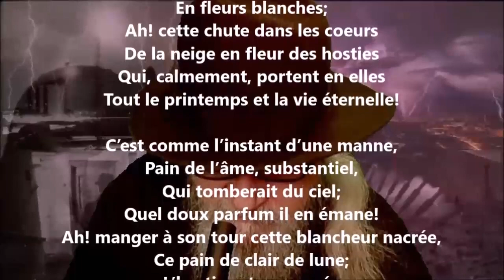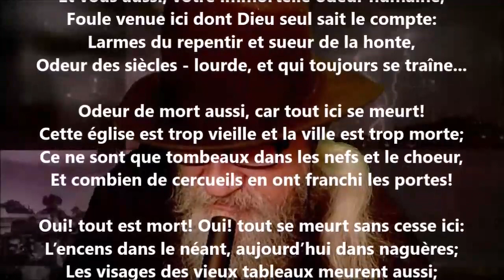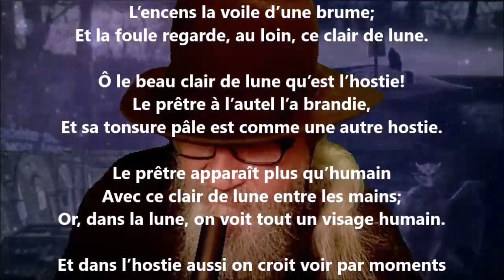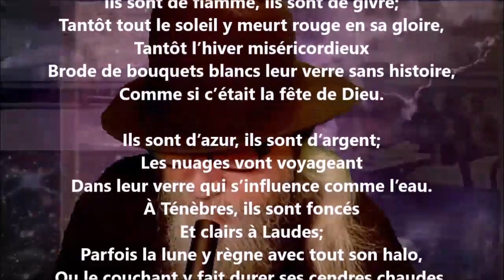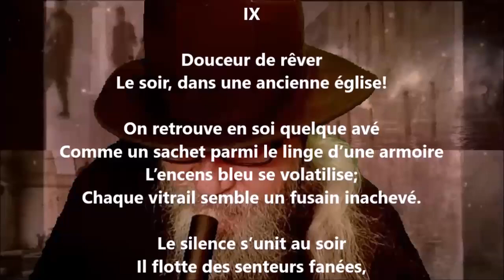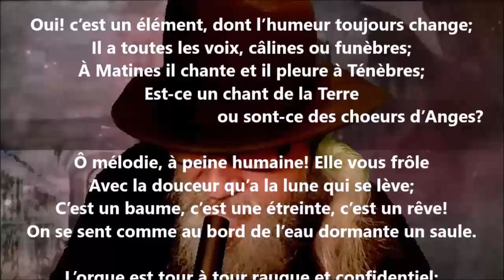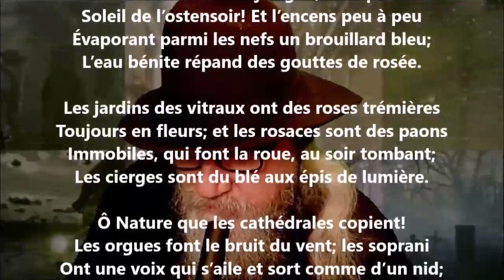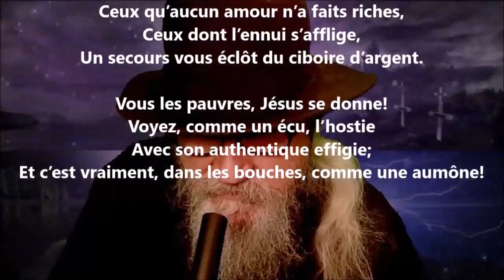Les hosties - Georges Rodenbach lu par Yvon Jean